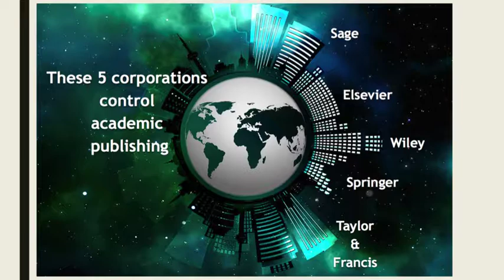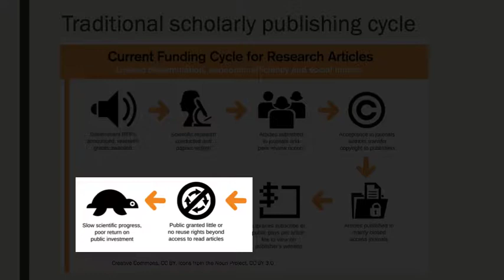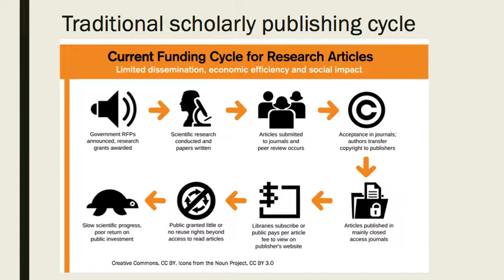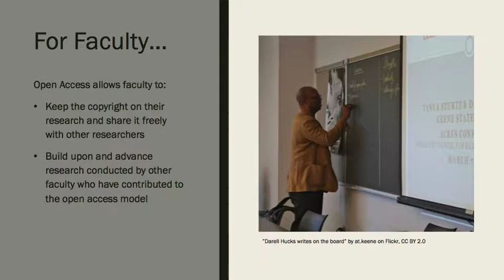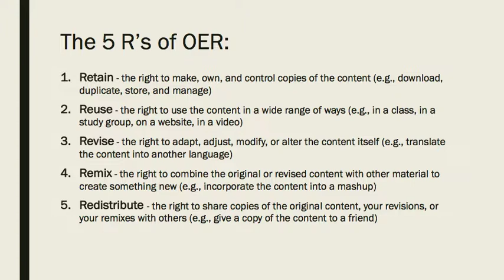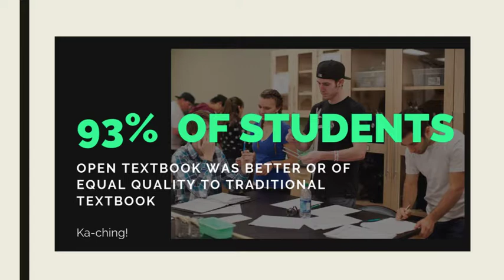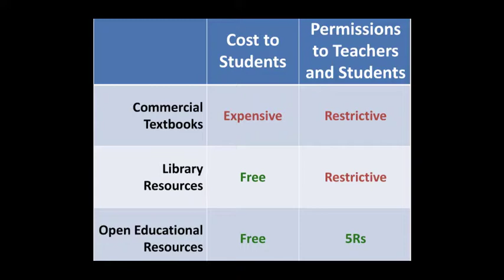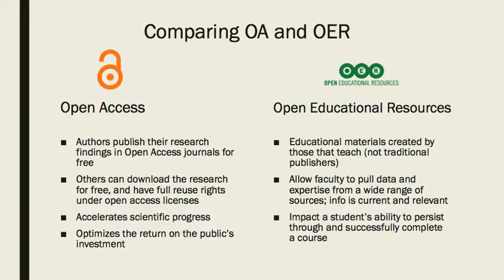Open Access and OER: The Nuts and Bolts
Overview for students on OA and OER and how this freely available content benefits researchers, students and faculty.